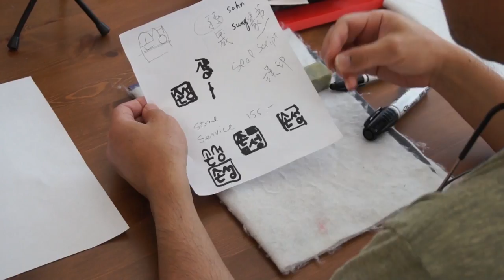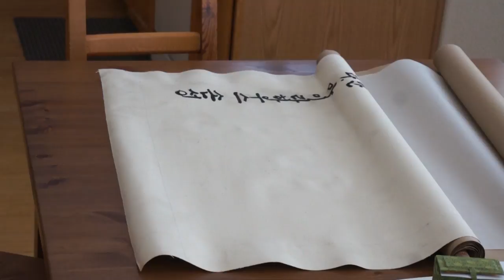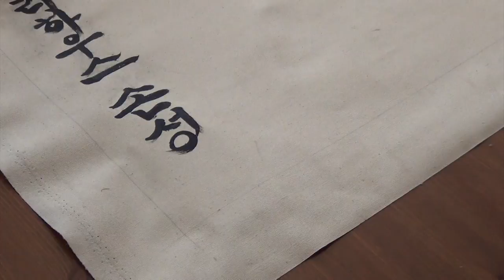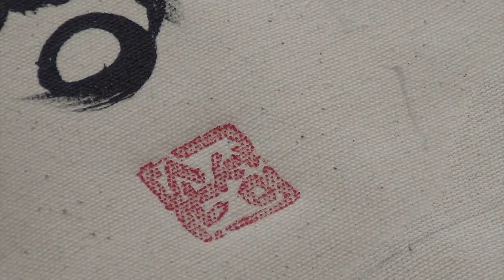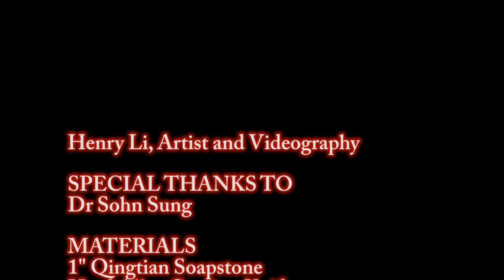Creating a Korean Calligraphy Name Stamp with Henry Li